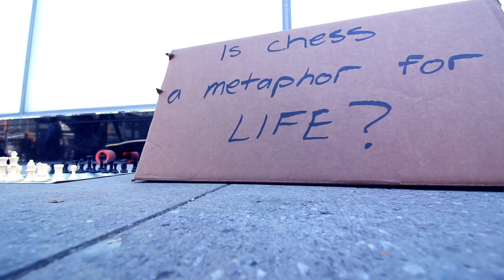CHESS | A Metaphor For Life?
Is chess a metaphor for life?
This was fun. Show some love if it made you smirk.